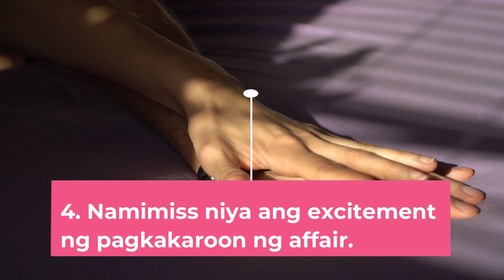Bakit Namimiss Ng Lalaki Ang Kanyang Kabit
Sa video na ito, ipapakita ko sayo ang Bakit Namimiss Ng Lalaki Ang Kanyang Kabit, sign na namimiss ka niya, sign na namiss ka niya, signs na nanlalamig na siya, signs na nagsawa na siya, signs na nagloloko si mister,
signs na nagayuma ka.

Ang video na ito ay tungkol sa mga signs na niloloko ka na, sign na hindi kana mahal ng lalaki, sign na kailangan mo ng bumitaw, kapag ang lalaki nanlalamig, paano matakot ang lalaki mawala ka, asawang hindi malambing,

Ang video na ito ay tungkol sa signs na niloloko ka na,
sign na hindi kana mahal ng lalaki, 10 signs na hindi ka gusto ng isang lalaki,
sign na kailangan mo ng bumitaw, kapag ang lalaki nanlalamig, paano matakot ang lalaki mawala ka, kailan dapat sumuko sa relasyon, paano mabaliw sayo ang lalaki,